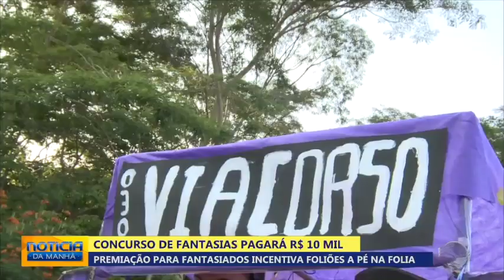Premiação para fantasias no Corso totaliza R$ 10 mil reais